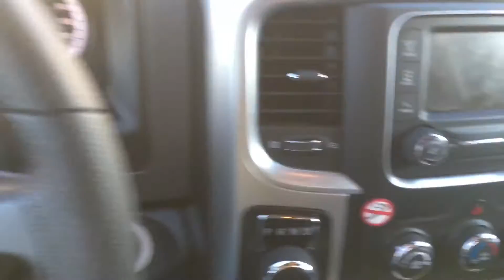Gatlinburg Relief Trip Day 2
Thank you for tuning in to another incredible video on the shooter1721 YouTube channel! If you enjoyed what you've seen, don't forget to hit that subscribe button and ring the notification bell, so you never miss out on our amazing content. shooter1721 is a leader in the Airgun industry, and by subscribing, you'll stay up-to-date with the latest and greatest in the world of Airguns.

And don't forget to keep an eye on the community page right here on YouTube for exclusive updates, and more. Your support means the world to us, and we can't wait to continue sharing the best in Airgun content with you. Thanks again for watching!